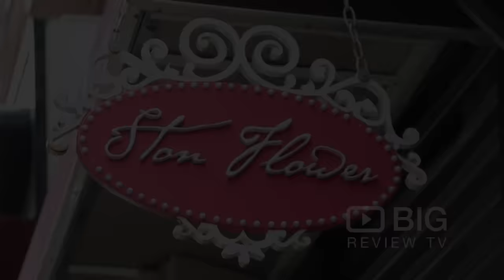Stone Flower a Clothing Stores in New York selling Clothes and Accessories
The Stone Flower was started back in 2003 with humble beginnings from Michael and Apple’s wedding gifts. We started our company from $750 in the New York City Street Fairs. After three years working weekends and having full time jobs. They participated in our first season at Bryant Park Holiday Market. This launched them to get their first store location at the South Street Seaport opening in the Spring of 2006.

Stone Flower products
Jewelry: anklets, belly rings, bracelet, charms, necklaces, rings, earrings
Clothing: glove & mittens, knitted beanies, scarves & shawls, socks
Hair Accessories: bobby pins, barrettes clips, hair claws, headbands, mini bows
Handbag and acessories, dolls & keycahins and much more.

Stone Flower
158 Bedford Avenue New York United States 11249